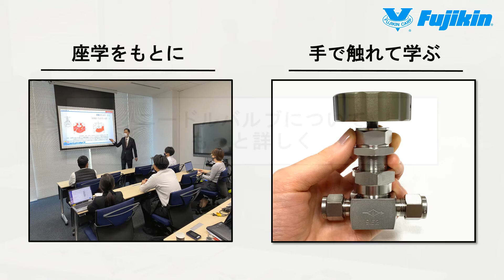フジキンの製品説明会・講習会 日本全国１名様から無料開催！【高圧ガス、一般産業用】ニードルバルブ、流量調整弁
ニードルバルブの講習会では、構造や種類について学びます。構造を視覚的に理解することができます。座学だけでなく実際に製品に触れてみましょう。ニードルバルブについてもっと詳しく学びましょう。